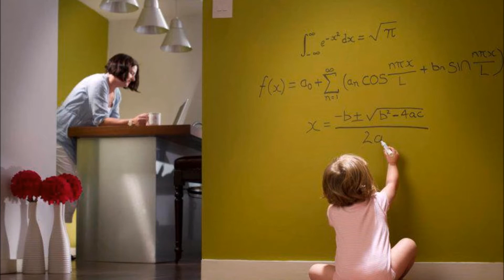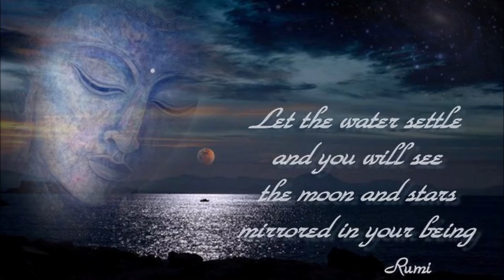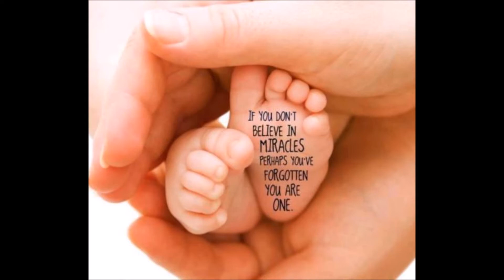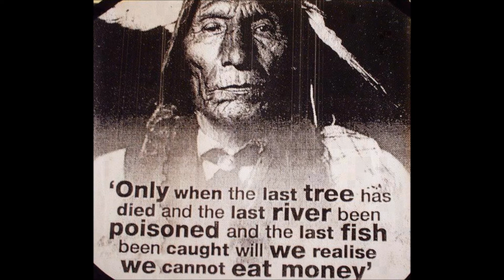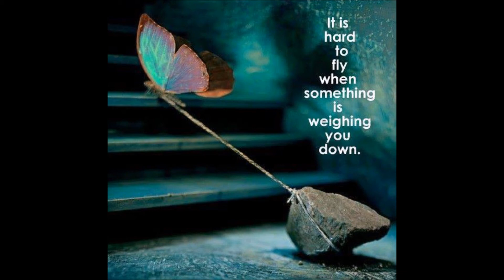Melodic Progressive Trance 2018! - Enjoy life!